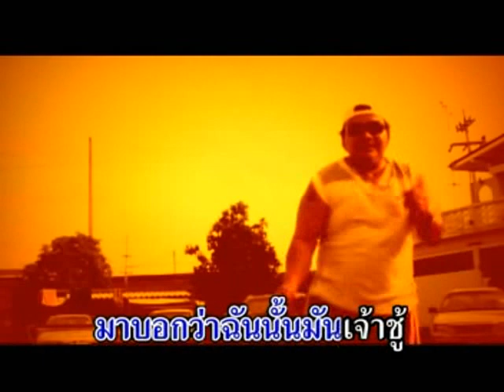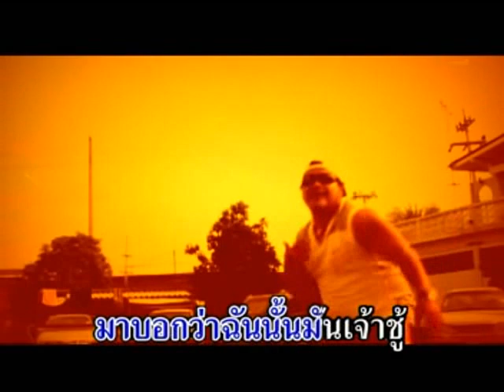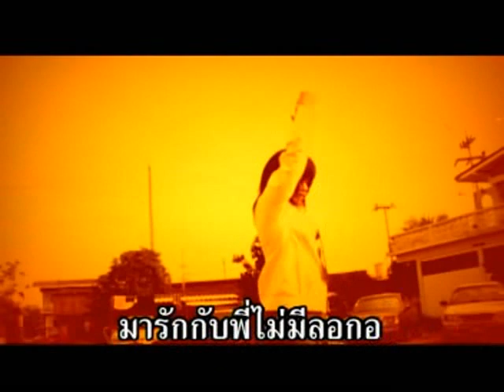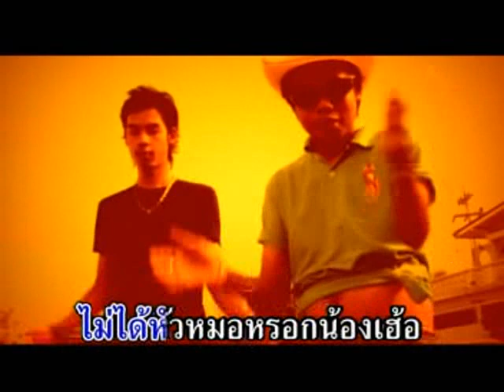ใส่ร้ายพี่บ่าว : น้อย แสตมป์ [OFFICIAL MV]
เพลง : ใส่ร้ายพี่บ่าว
ศิลปิน : น้อย แสตมป์
อัลบั้ม : ถีบส่ง